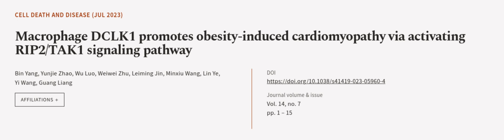Macrophage DCLK1 promotes obesity-induced cardiomyopathy via activating RIP2/TAK1 sig... | RTCL.TV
### Keywords ###

### Article Attribution ###
Title: Macrophage DCLK1 promotes obesity-induced cardiomyopathy via activating RIP2/TAK1 signaling pathway
Authors: Bin Yang, Yunjie Zhao, Wu Luo, Weiwei Zhu, Leiming Jin, Minxiu Wang, Lin Ye, Yi Wang ,and Guang Liang

### Video Timestamps ###
0:00:00 - Summary
0:01:02 - Title
0:01:07 - Outro
0:01:11 - End